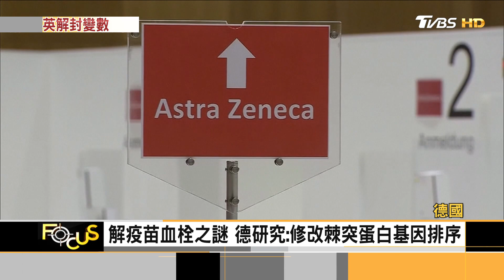英國原定6／21全面解封 恐因印度變種延後｜方念華｜FOCUS全球新聞 20210528